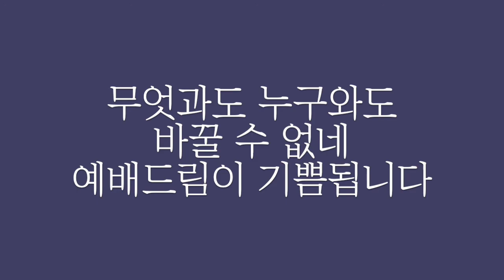주께 와 엎드려 경배 드립니다. 주 계신 곳엔 기쁨 가득